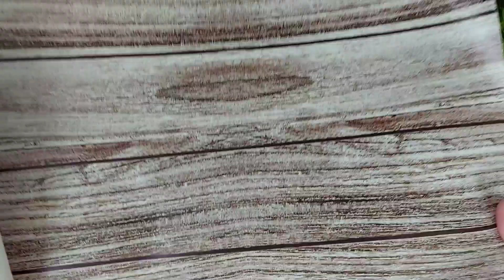Вязовлог / Готовлю новый МК / Удачная и неудачная покупка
Всем привет!  👋

В этом видео я покажу вязаные игрушки которые сейчас вяжу, а также игрушку по которой вскоре выйдет Мастер класс, если она вам понравится.

Приятного вам просмотра  ☕ и ровных вам столбиков и петелек. 🙂

Кольца для грызунков и погремушек

⬆️  Сюда вы можете прислать фото вязаных игрушек, связанных по моим МК и я покажу их в видео.

Если вы впервые на моем канале то возможно, вам будет интересно посмотреть ещё и эти видео: